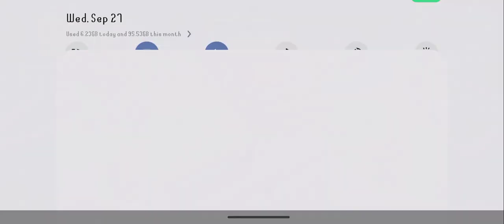free fire max aane ke bad free fire Max Bano ka ki Play Store#freefire